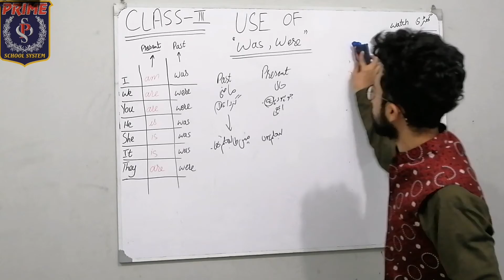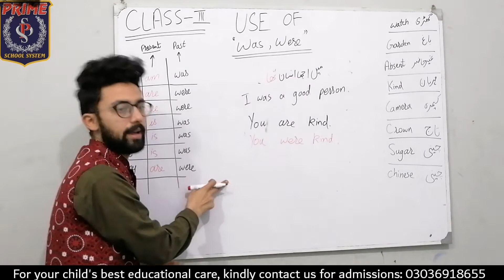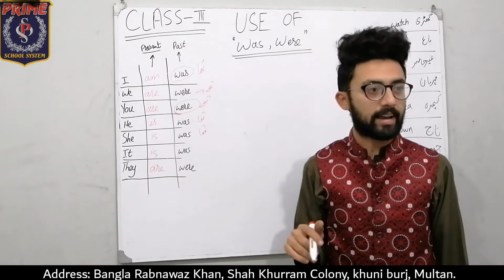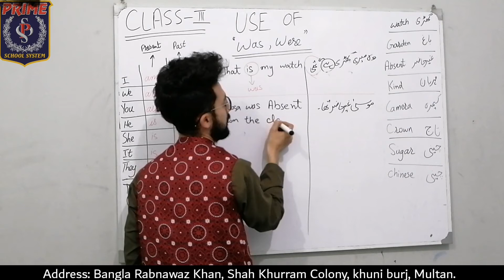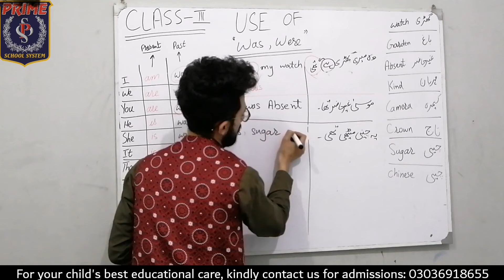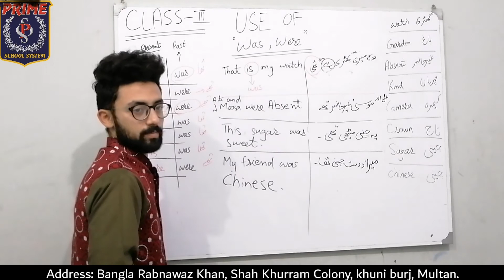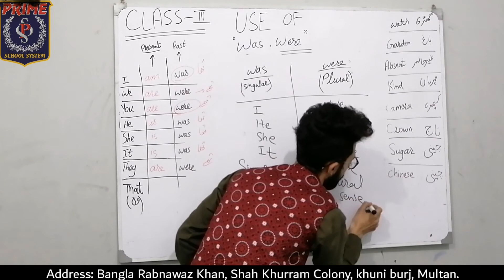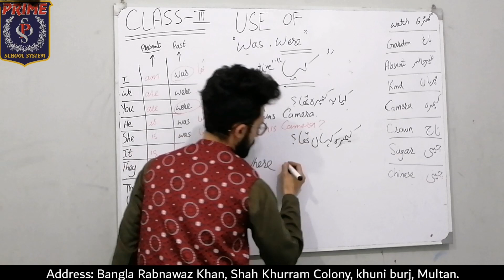Use of was were in spoken English | English for beginners | Class 3 | Prime School | Urdu/Hindi